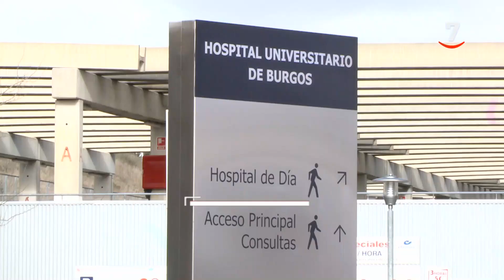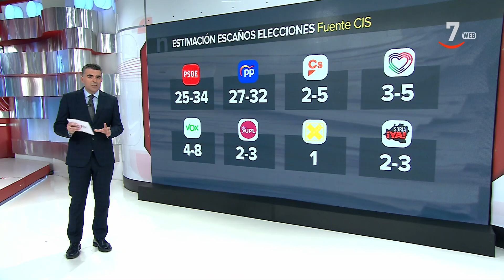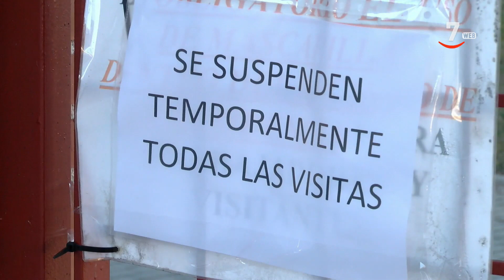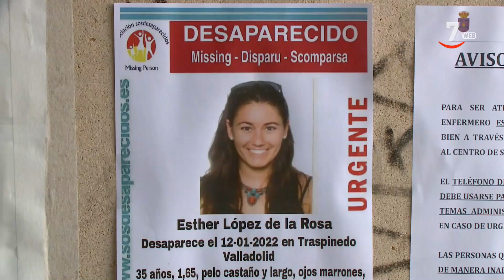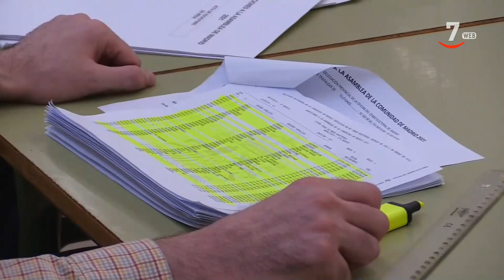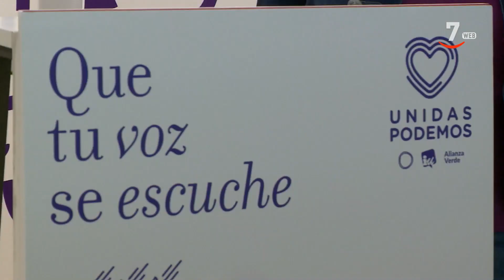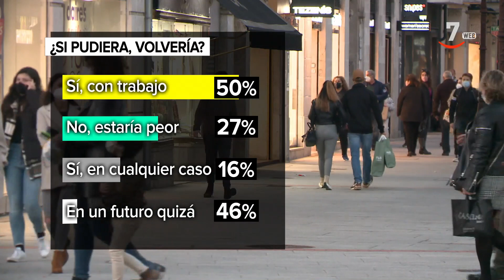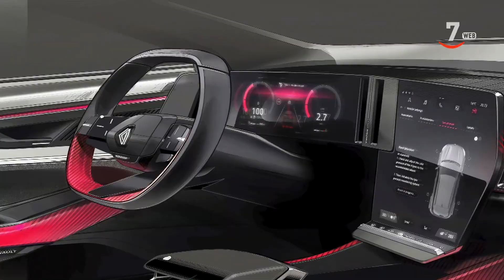CyLTV Noticias 20.30 horas (26/01/2022)